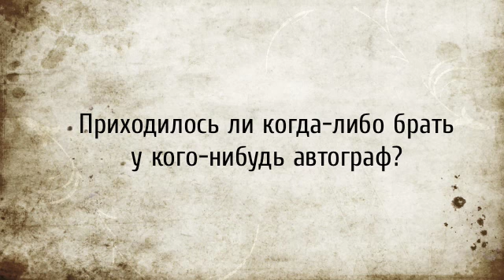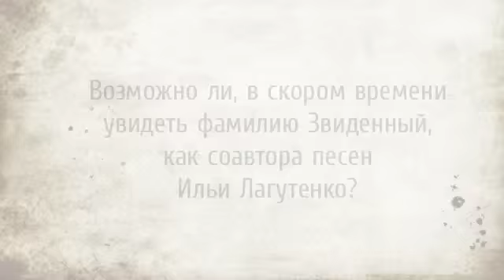Мумий Тролль. Сдвиг отвечает на вопросы Ikra.tv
больше видео - на Ikra.tv!